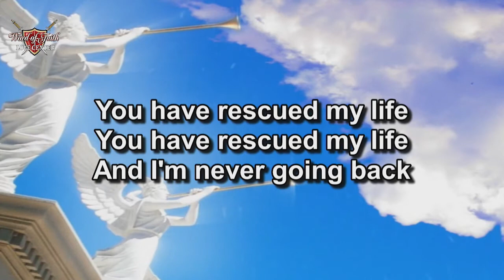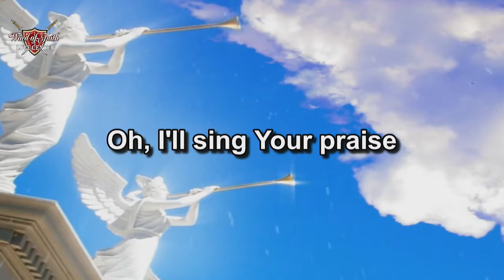My Response - 2/6/22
Hey People!

Worship team of Word of Faith Love Center covering Phil Thompson's "My Response" from 2/6/22.